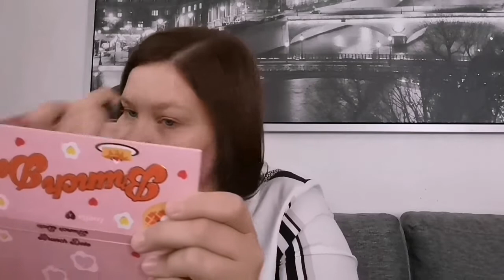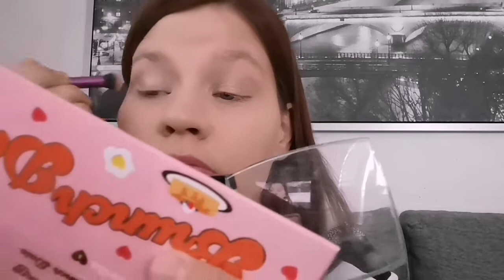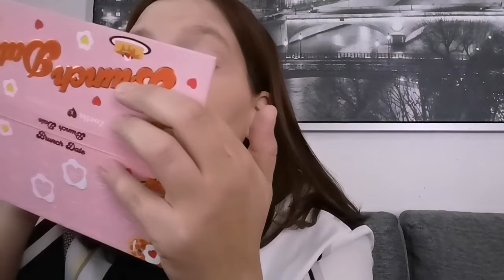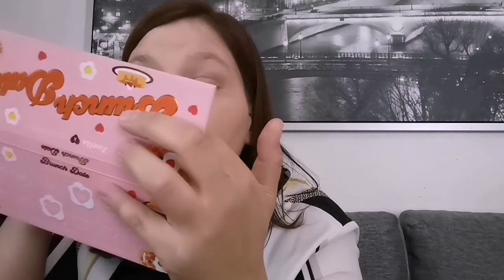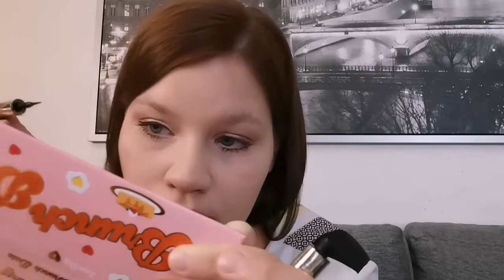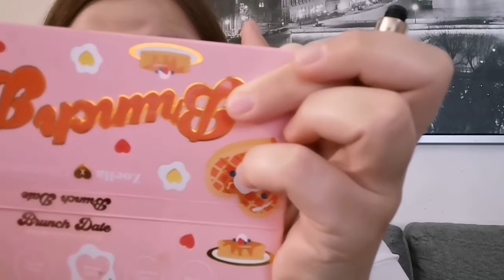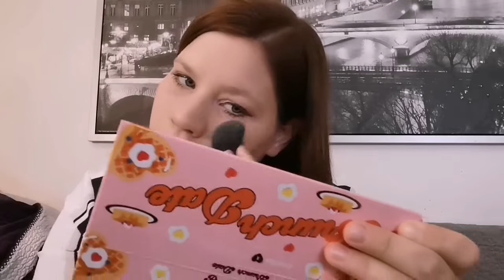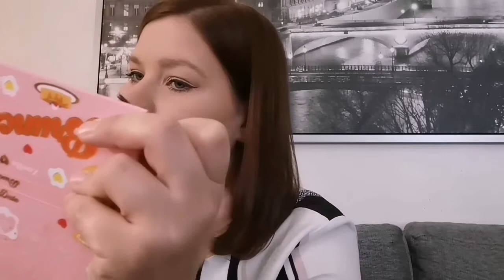WE MEET JOHN LUNDVIK 😍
Thanks for watching my videos and for subscribing to me and supporting me it's means alot 😍 and don't forget to like and subscribe and leave a nice comment and click the notification Bell so you don't miss any more videos from me and I will see ya soon with another video 😘❤️